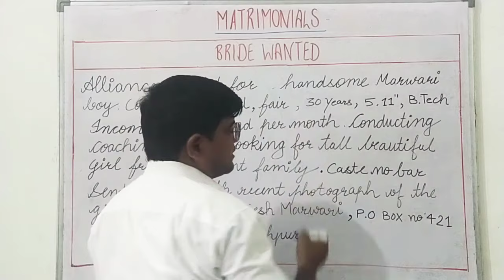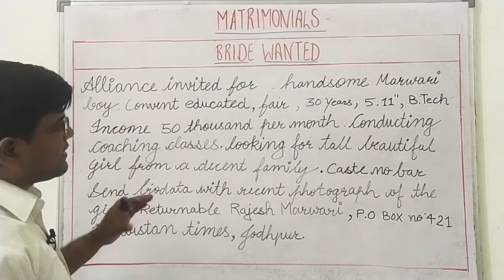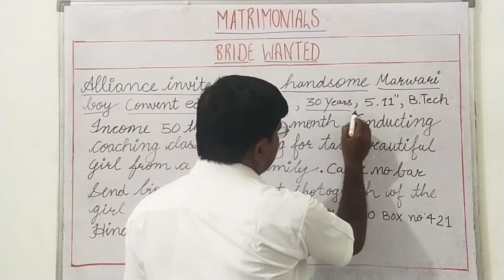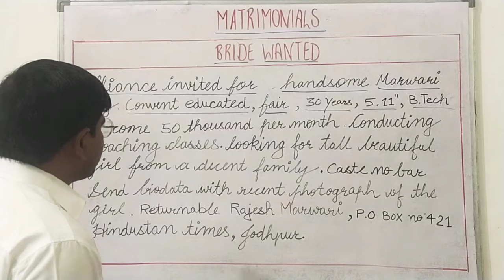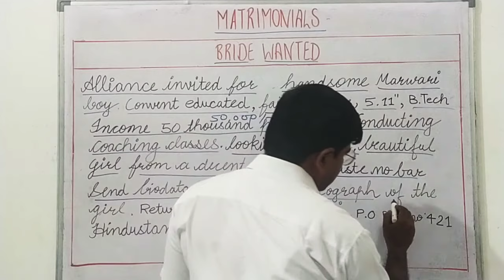Advertisement (Bride wanted)